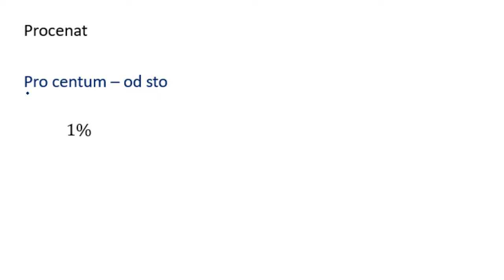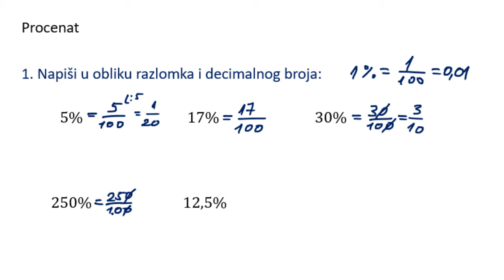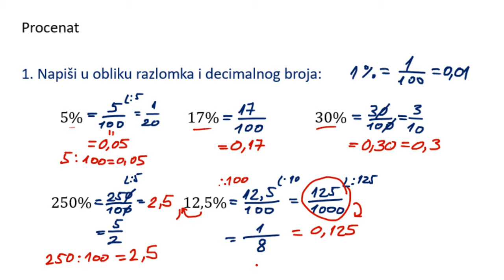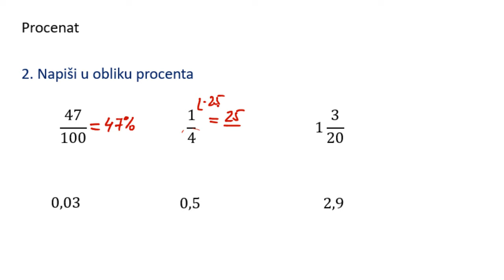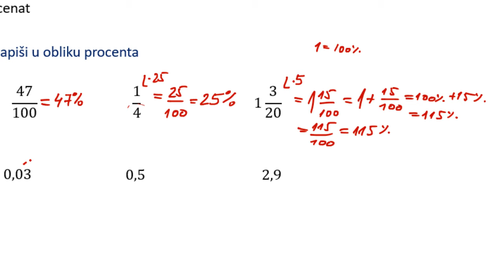Procenat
Procenat zadaci i teorija.